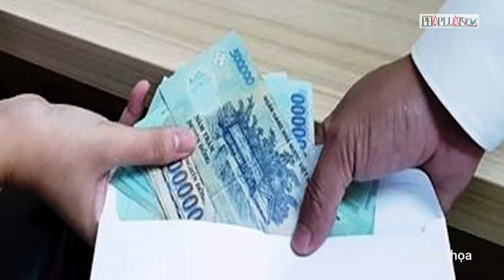Bản tin tối 15-5: Tổng Bí thư: Việc lấy phiếu tín nhiệm giúp các cán bộ 'tự soi', 'tự sửa' | PLO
PLO | Tổng Bí thư: Việc lấy phiếu tín nhiệm giúp các cán bộ 'tự soi', 'tự sửa'; Vụ Alibaba: Nguyễn Thái Luyện bị đề nghị y án chung thân; Cuối tháng 5 xét xử Trang Nemo và đồng phạm vụ gây rối trật tự công cộng; Khởi tố 1 kiểm sát viên ở Đắk Nông về tội nhận hối lộ; Ông Trần Hùng sắp hầu tòa với cáo buộc nhận hối lộ 300 triệu đồng; Cựu đại úy Lê Thị Hiền từng 'đại náo' sân bay tiếp tục hầu tòa; Camera ghi cảnh ô tô chạy lùi tông sập tường nhà dân; Nhóm côn đồ đập phá tài sản nhà cụ bà 83 tuổi ở Long An; Mâu thuẫn giao thông, thanh niên dùng hung khí tấn công khiến nạn nhân tử vong; Bắt nghi phạm tấn công chủ tịch phường nguy kịch; Bình Phước: Thuê nhà nguyên căn để bán ma túy; Chính phủ Anh sẽ chuyển hàng trăm UAV tấn công tầm xa cho Ukraine; Canada: Quyết liệt ngăn chặn hoạt động các 'đồn cảnh sát Trung Quốc' ở nước này; Lãnh đạo ASEAN chỉ đạo xây dựng Tầm nhìn Cộng đồng sau 2025; Hàn Quốc: Động đất có độ lớn 4,5 mạnh nhất từ đầu năm đến nay.